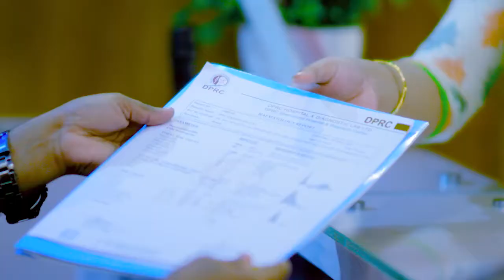কোমর ব্যথা, পিএলআইডি, ডিস্ক প্রোলাপ্স এর অত্যাধুনিক চিকিৎসা | PLID, Disk Prolapse & Back Pain